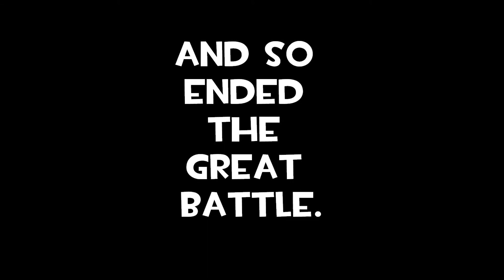Huntsman Wars - Episode 3: The Steel Slaughter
Voice chat included!  Well anyway, more Huntsman battles!  Steel once again, but this time my team is attacking.  We're not as lost as before, and that means that every point is bitterly fought for.

Gorge is next!

~FEET~